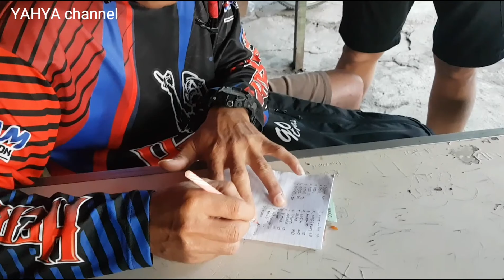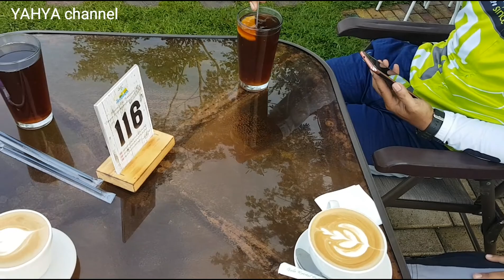berebut arisan//gowes santuy nk cafe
hari ini aku gowes bareng teman teman GEMAR,kebetulan hari ini bulan februari minggu ke2 arisan rutin bulanan gowes,arisan di kopyok di nk cafe.
trimakasih tonton sampai habis ya.